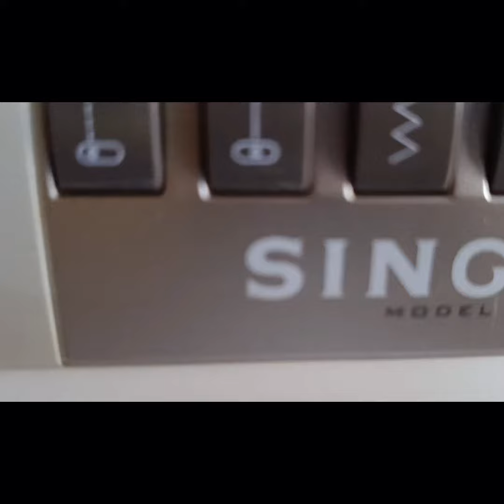March 25, 2024